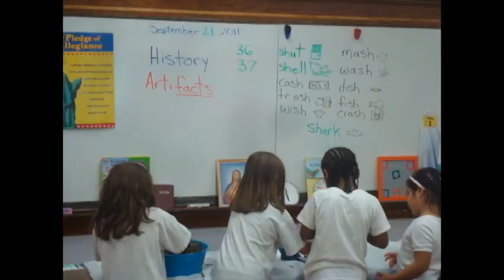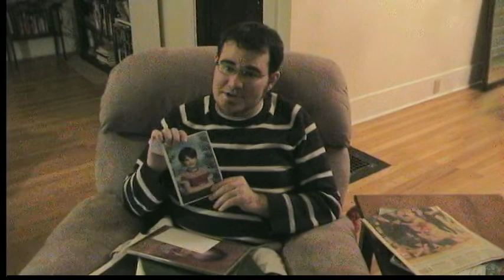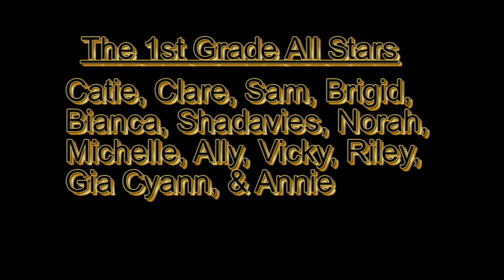All Star Report-1st Grade Makes History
In this episode, Mr. Baker's All Stars learn about history. The become archaeologists, write their own history and much more.